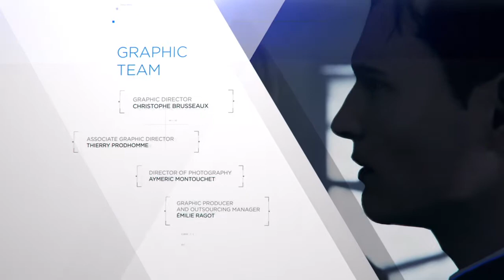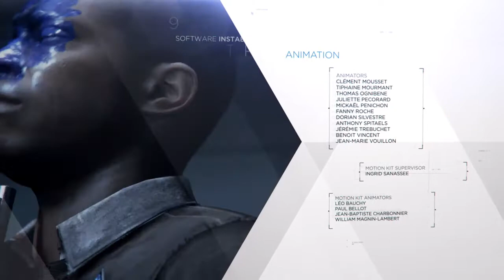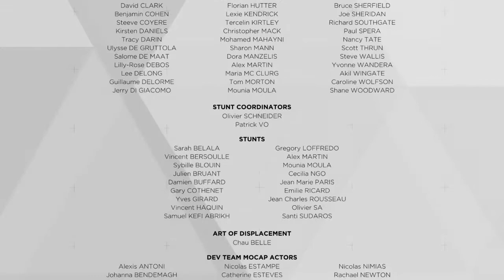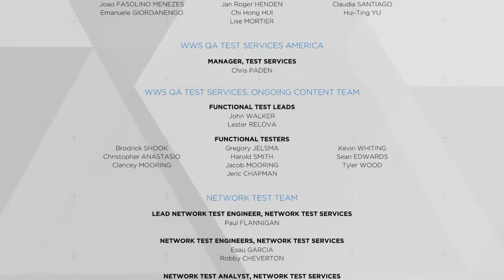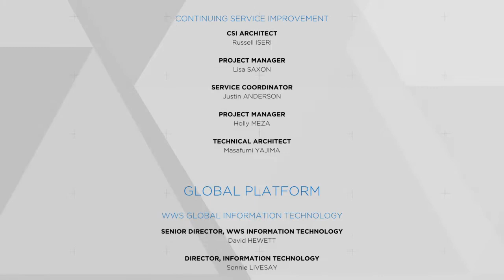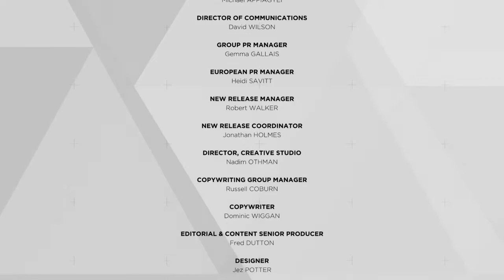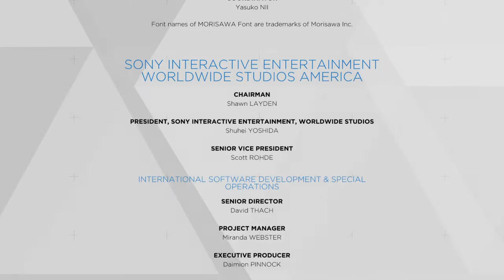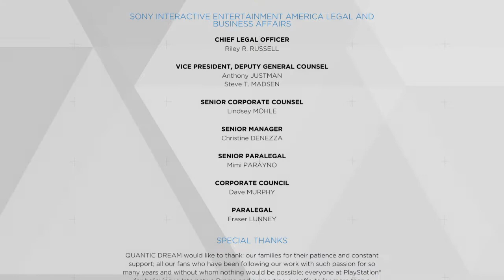Detroit: Become Human™ - End Credits + Bonus Hank and Connor Scene